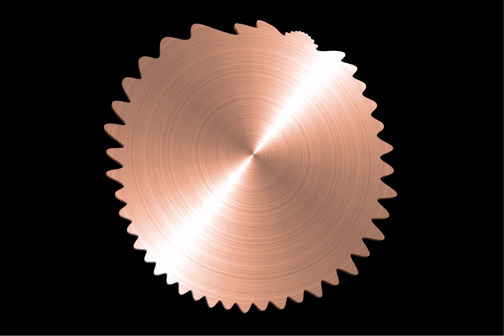P19 BonitumART V-Carve engraving